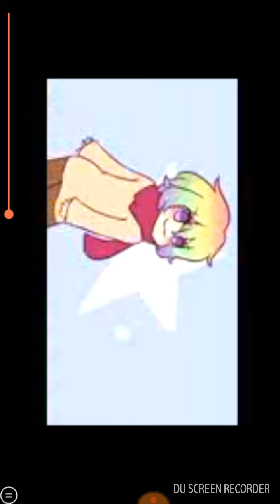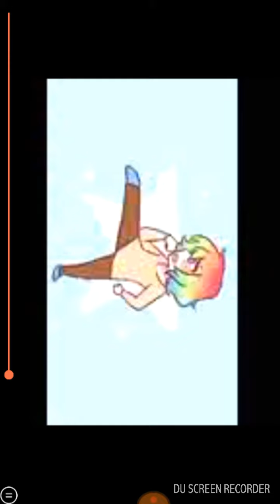Wiggle wiggle anime